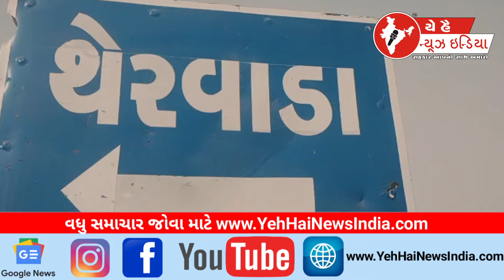ડીસા થેરવાડામાં પ્રિ મોન્સુન કામગીરી કાગળ પર...! Pre Monsoon operations in Deesa Theravada on paper